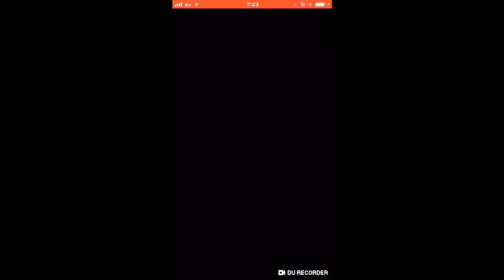「モンスト」ランク500UP目前！その決定的瞬間！「ドラム佐々木」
Ladies＆gentlemanどうも

このチャンネルではアンチコメントや悪口などは禁止となっています🚫皆が見るコメントなので楽しい動画や配信にしていくためご協力お願いします。平和なチャンネルにするためお願いします危険な言葉など人の悪口を書いてしまった場合コメント消去させていただきます。楽しい動画を目標なのでご協力をお願いします。